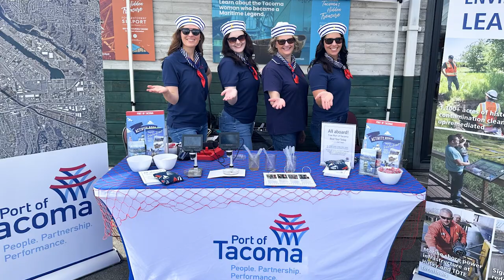Summer of discovery for Port of Tacoma interns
Five summer interns with the Port of Tacoma and The Northwest Seaport Alliance reflect on their experiences.